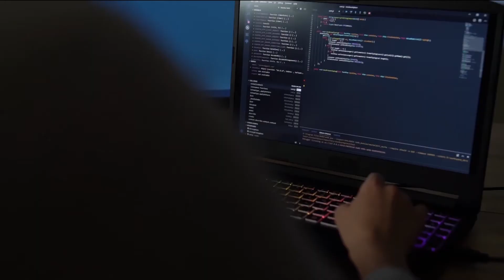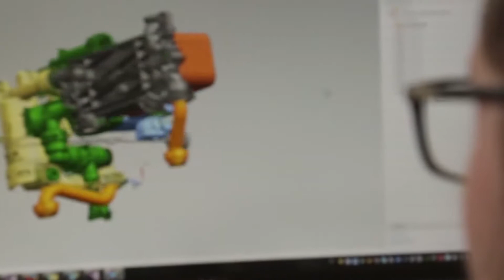Bilişim Vadisi İzmir Tanıtım Filmi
EGE’NİN RÜYASI GERÇEK OLUYOR

Bilişim Vadisi'nin teknolojik birikimi Ege'ye aktarılıyor.

Böylece İstanbul, Kocaeli ve İzmir “Mega Teknoloji Koridoru” olarak bütünleşiyor.